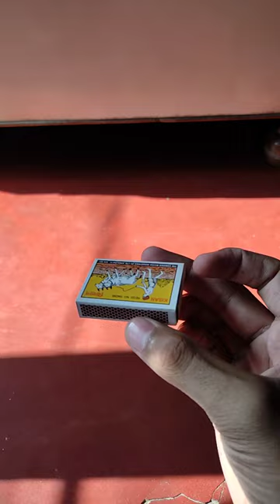Experiment related to convex lens🤯